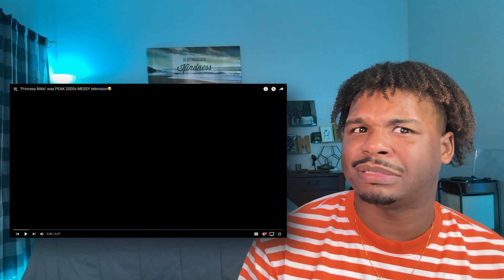'Princess Nikki' was PEAK 2000s MESSY television - OffensiveTea | REACTION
Connect with J. Maxwell - @jmkimbrough on all socials.